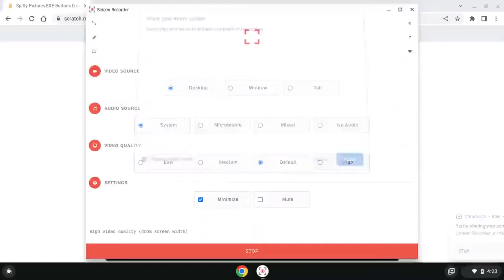Spiffy Pictures.EXE Buttons D By LEXEA-Adventure